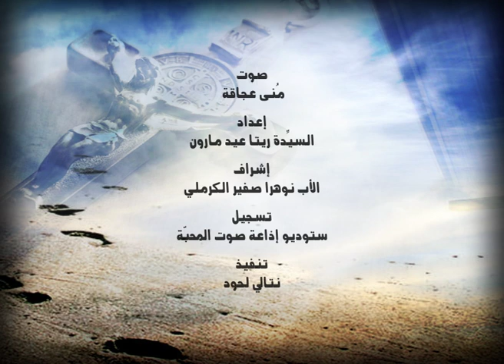الرَّحمَة في قلب الكرمَل - La Miséricorde au Coeur du Carmel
صوت: مُنى عجَاقَة  -  إعداد: السيدة ريتا عيد مارون
إشراف: الأب نوهرا صفير الكرمَلي  -  الإخراج الإذاعي: بربر الحايك
تسجيل: ستوديو إذاعة صوت المحبّة  -  تنفيذ: نتالي لحود
إنتاج: رهبانيَّة الكرمليِّين الحفاة في  لبنان © Ordre des Carmes Déchaux au Liban
Centre Carmélitain de Spiritualité ©